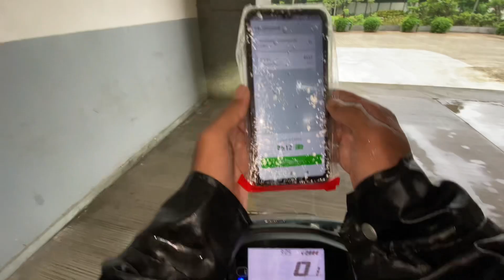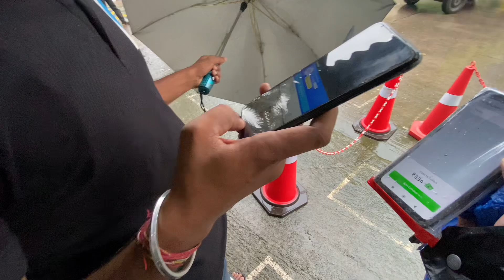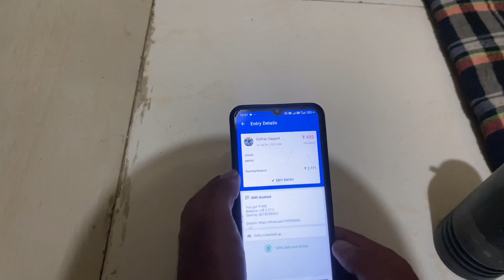1 Lakh Earning Challenge In 100 Days🤑 || Day 3